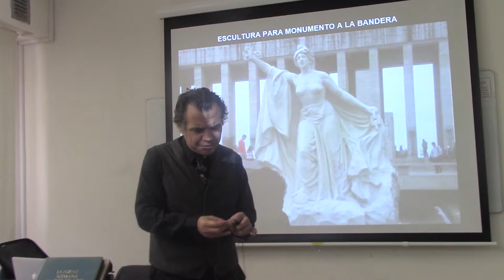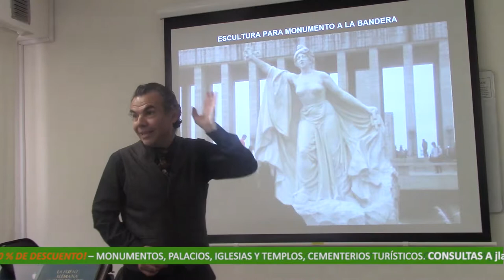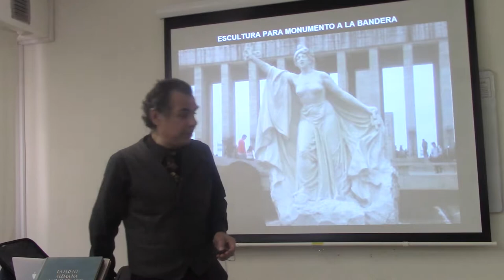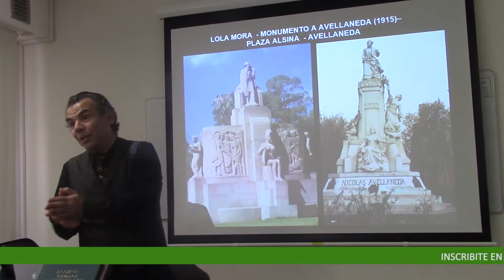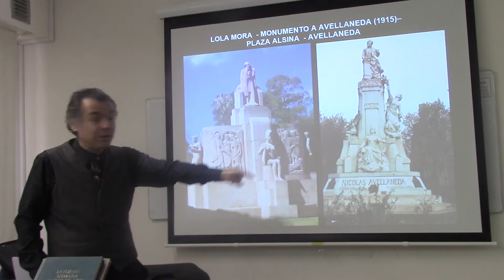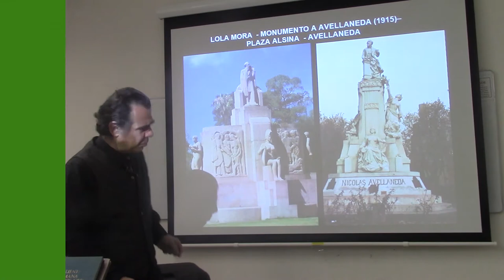47 OBRAS POCO CONOCIDAS DE LOLA MORA POR EL DR. JUAN LÁZARA